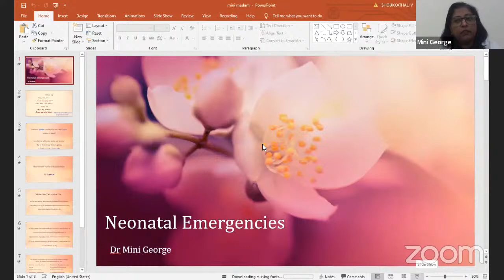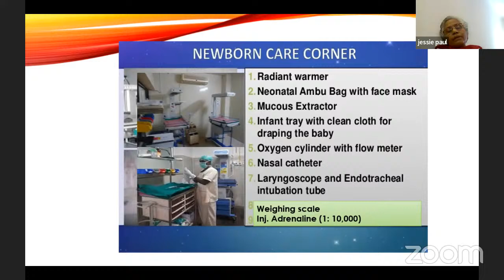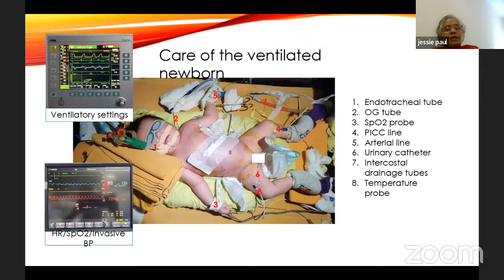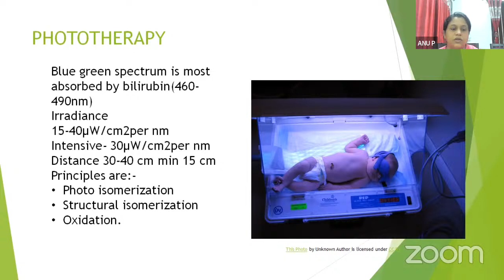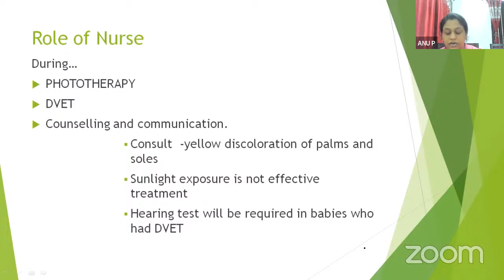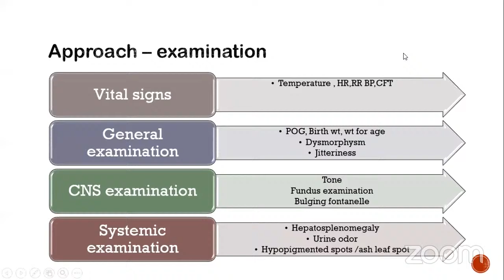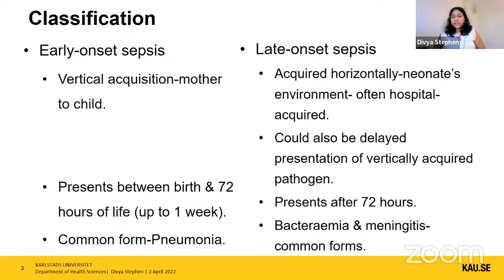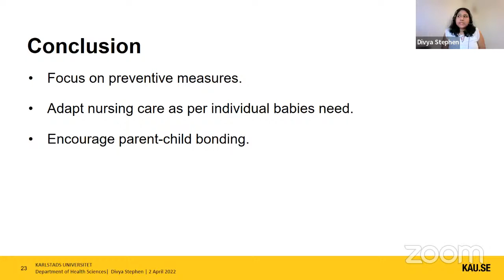International Webinar on Neonatal Emergencies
# Neonatal asphyxia (asphyxia neonatorum)
# Pathological Neonatal jaundice
# Neonatal seizure
# Neonatal sepsis